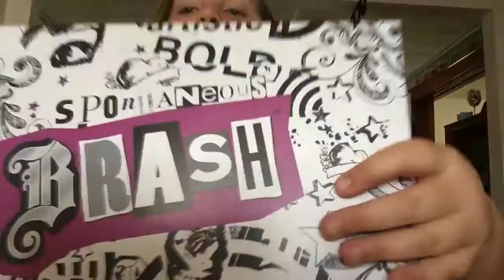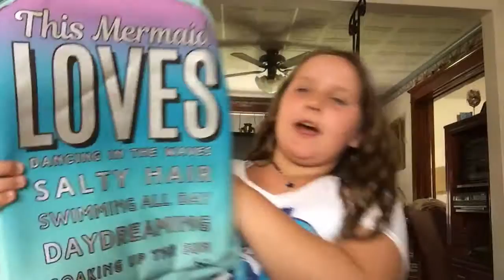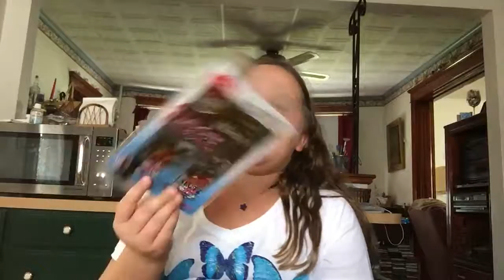A justice Hall, Walmart, Dollar tree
The stuff is a lot of money but it was worth it I hope you like the video